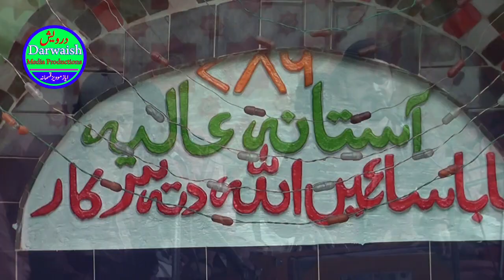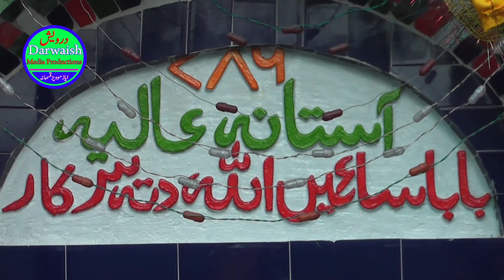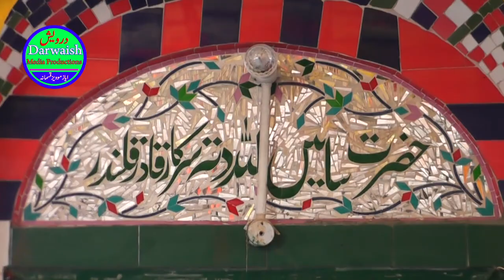Woh Mast E Naz Samney Bethey Hen | Aleem Ullah Azeem Ullah Qawwal